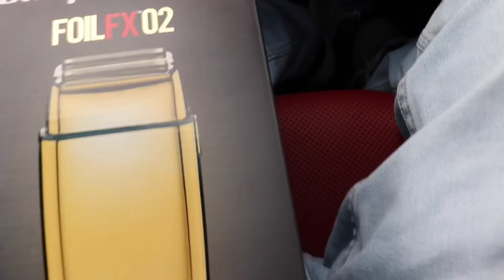WHAT IS IN THIS FOO's BARBER CASE & A QUICK VLOG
Thank you to all the fooS and hynaS who watched my video !
Follow My Boy @donxcesar on IG who provided me these beats so check him out and show him love!
Links to the products used will be down below.